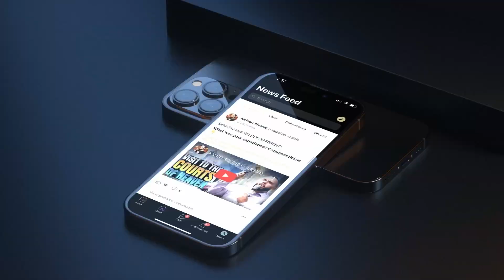EVIL ALTAR WAS DESTROYED! Powerful Deliverance - MUST WATCH!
Timestamps:
00:00:00 Countdown

EVERY WEEK
GLORY NIGHTS